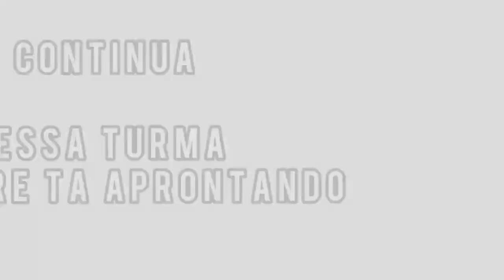móveis Prefeito Seu Carlos investigado mais uma vez